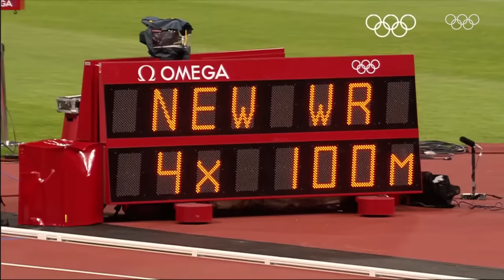🤩 Legendary Performances 🔥 EVERY Athletics Men's Olympic Record!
Witness legendary performances and fiery moments as we delve into EVERY Men's Athletics Olympic Record! Join the likes of Usain Bolt 🇯🇲, Liu Xiang 🇨🇳, Wayde Van Niekerk 🇿🇦, Ryan Crouser 🇺🇸, Thiago Braz 🇧🇷, and many more!